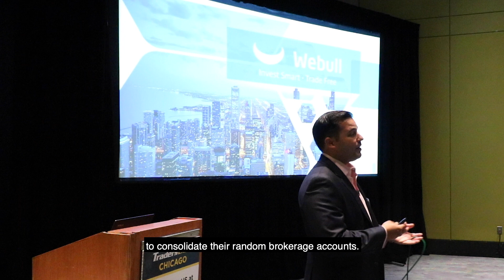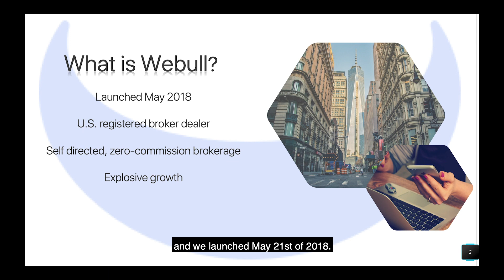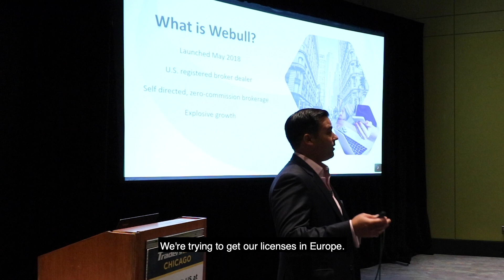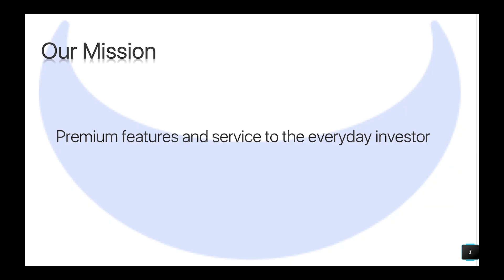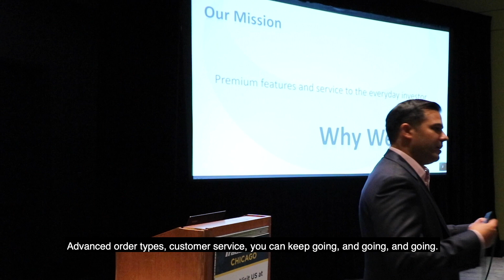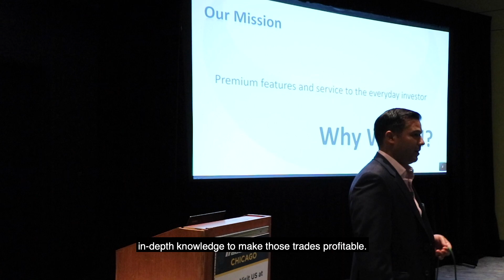Webull at the Chicago TradersExpo: Who We Are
Our CEO, Anthony Denier, talks about what Webull is and our mission.

Trading of stocks and all other investment products involves substantial risk of loss and is not suitable for every investor. This is not an offer or solicitation in any jurisdiction where we are not authorized to do business.